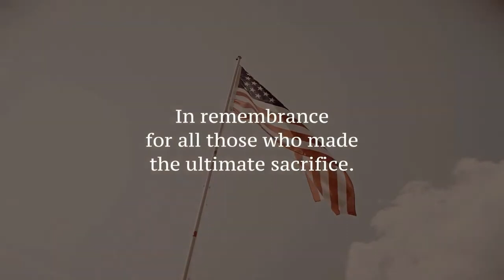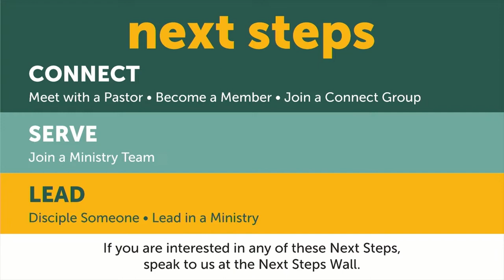Who is God to You? | Sunday Morning Worship | Micah Self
If you have a prayer request, want to find out more about our ministry, or have someone reach out to you directly, please let us know